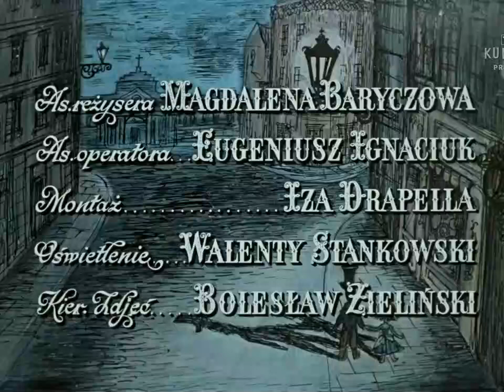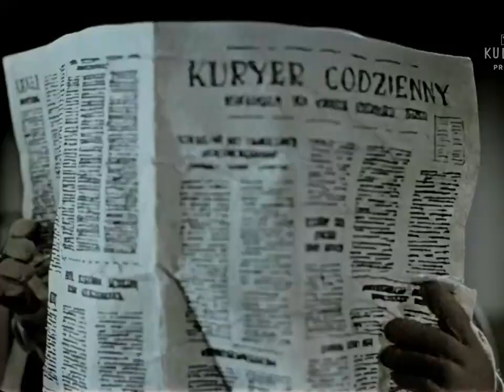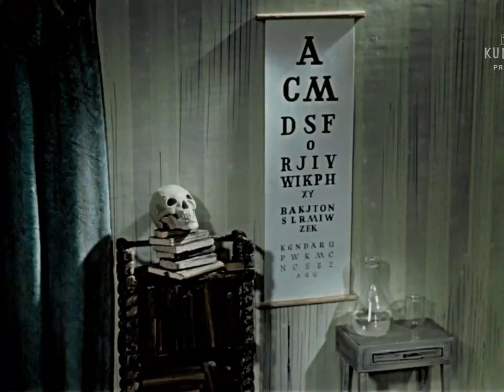Katarynka film (1956)